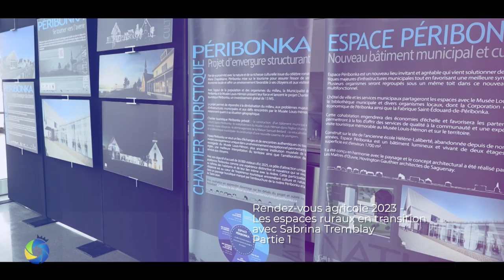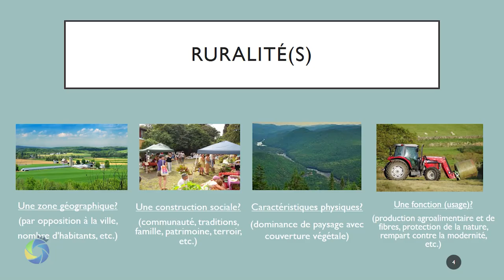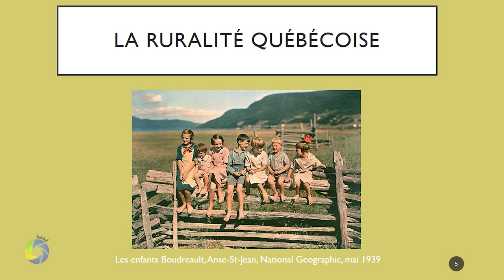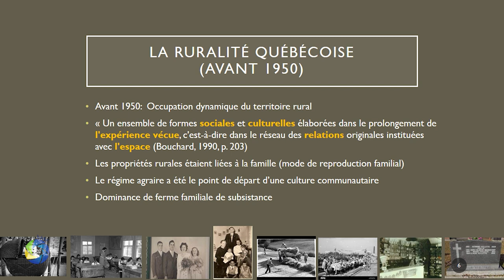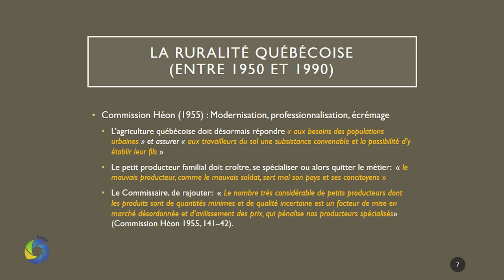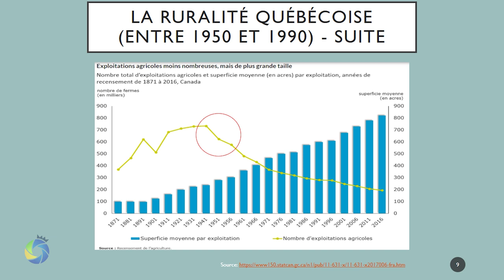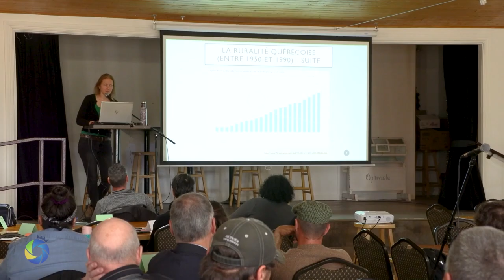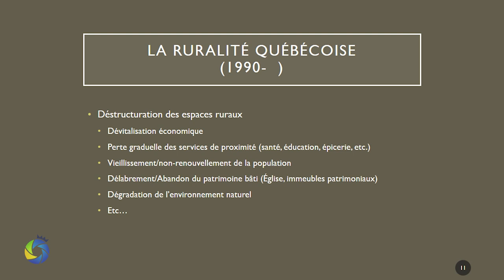Événements Maria-Chapdelaine Rendez-vous agricole 2023 - Les espaces ruraux en transition - partie 1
Événements Maria-Chapdelaine
Rendez-vous agricole 2023 - Les espaces ruraux en transition avec Sabrina Tremblay - partie 1

Captation de conférences de presse ou d'événements se déroulant sur le territoire de la MRC de Maria-Chapdelaine